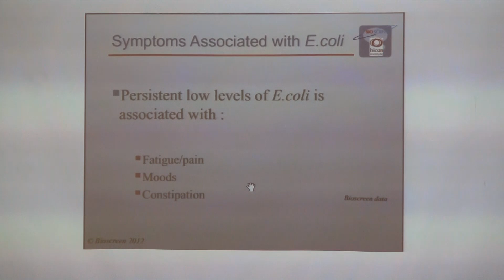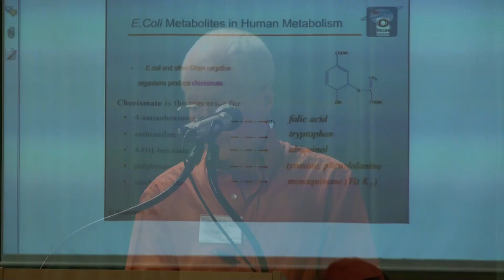Escherichia coli deficiency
Dr. Hugh Derham speaks at the ME/CFS WA AGM 2012.
This is an extract from a very informative DVD available now